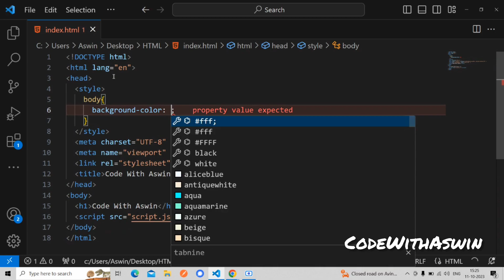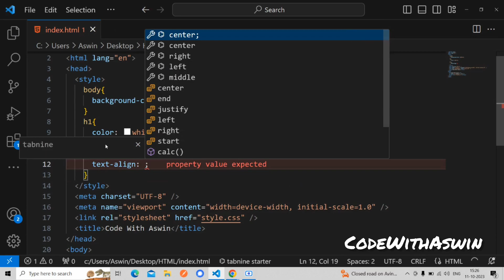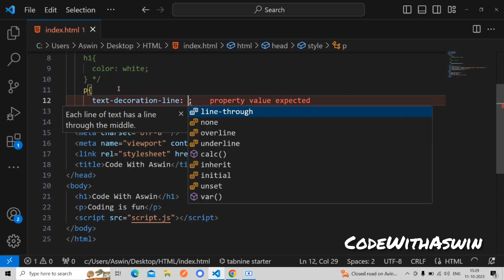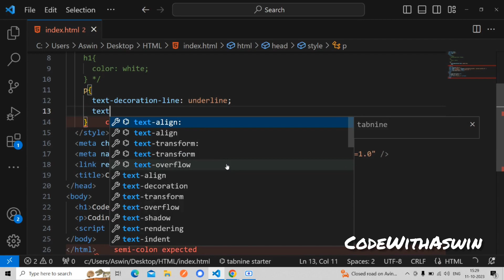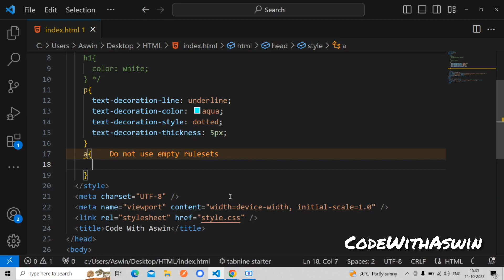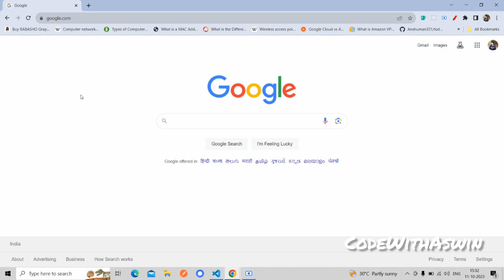#14 CSS TEXT TUTORIAL FOR BEGINNERS IN TAMIL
In the world of web design, the way you present text can greatly impact user experience and aesthetics. In this comprehensive CSS tutorial, we'll explore the art of styling and formatting text on your webpages like a pro.

In this video, you'll discover:
- How to change font families, sizes, and styles to create a unique and visually appealing text.
- The secrets behind spacing, leading, and text alignment for perfect readability.
- Techniques to apply text shadows and text transforms to make your text stand out.
- Tips on handling text decoration, such as underlines, overlines, and strike-throughs.
- The power of pseudo-elements and pseudo-classes for advanced text styling.

Whether you're a novice web designer or a seasoned developer, this tutorial will provide you with a solid understanding of CSS text properties. Learn to create beautiful typography that complements your website's design, and enhance your overall web development skills.

Let's dive into the art of text styling and take your web projects to the next level. Happy coding! 📚🎨